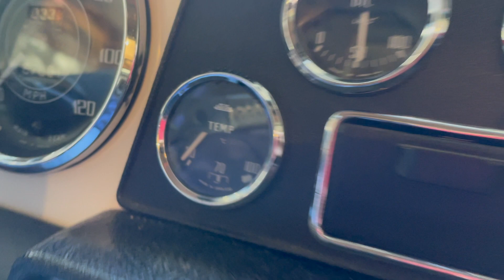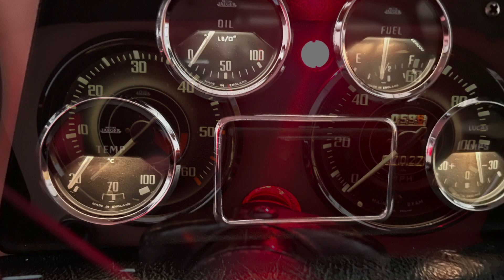1963 Triumph TR4 Cold Start & Lighting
Part three of a trilogy of films on this 1963 Triumph TR4, for an upcoming auction sale.